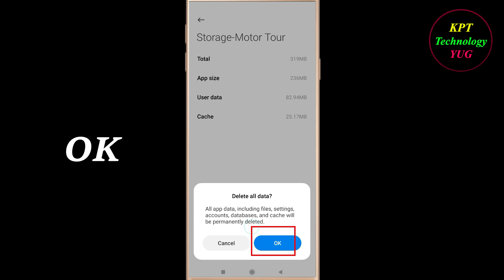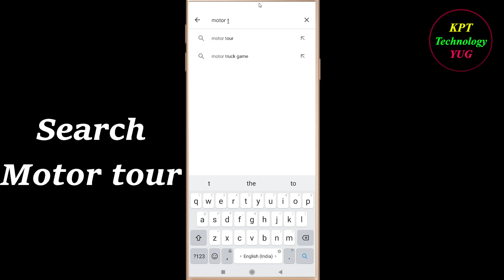How to Fix Motor Tour App Keeps Stopping Error Android & Ios | Apps Keeps Stopping Problem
In this video, i will show you how to fix / Solve Motor Tour  Keeps Stopping Problem in Android & Ios Mobile. If you are facing same problem in your mobile then it will help you to get rid of this error.